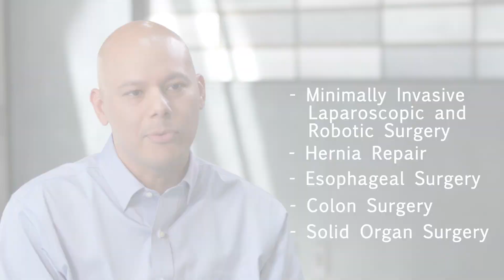Meet Dr. Armando Ramirez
Dr. Ramirez Video Bio